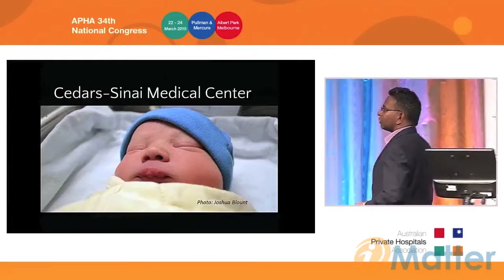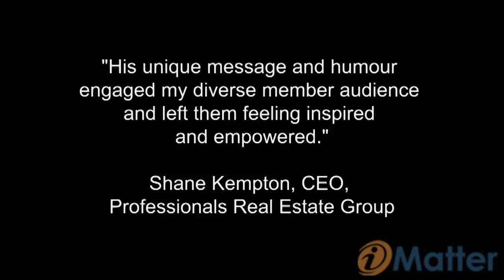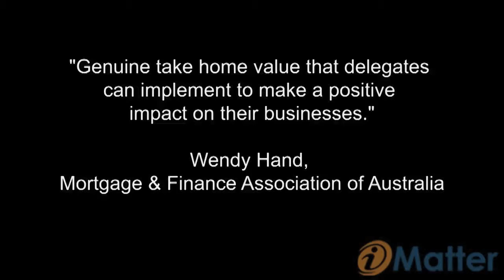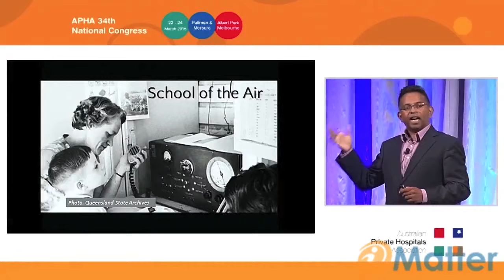Gihan Perera Showreel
Gihan Perera is a futurist, conference speaker, author and consultant who gives business leaders a glimpse into what's ahead - and how they can become fit for the future.

Since 1997, he has worked with business leaders, thought leaders, entrepreneurs, and other change agents - helping them with their strategy for thriving in a fast-changing world.

Forbes magazine rated him the #5 social media influencer in the world (and #1 in Australia) in his area of expertise.